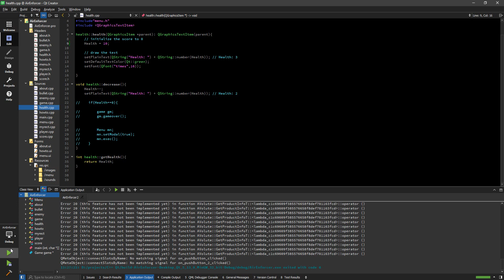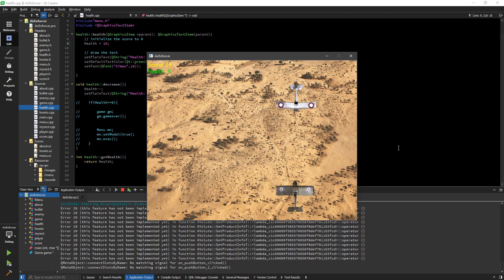2D Shooting Game using Qt C++ [V2.0]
Qt Shooting Game 2.0 with updated graphics and menu